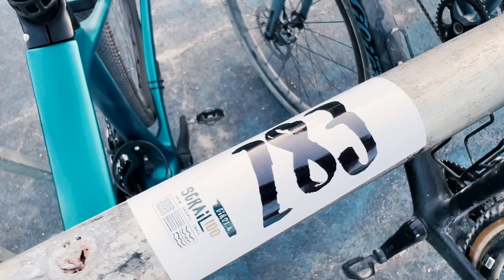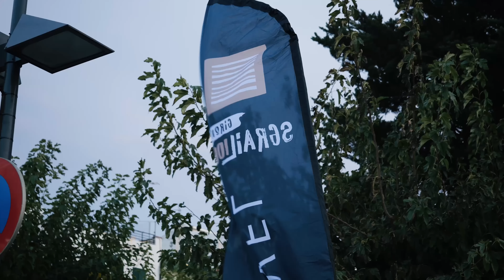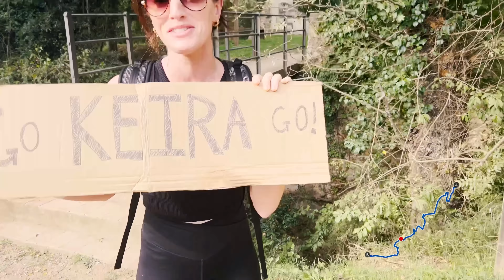My First Triathlon Race - The SGRAIL Girona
In this video I take on my first ever triathlon race at Jan Frodeno's Sgrail 100 Adventure triathlon race! My background is being a cyclist through and through but today we find out what happens when a cyclist does tri!